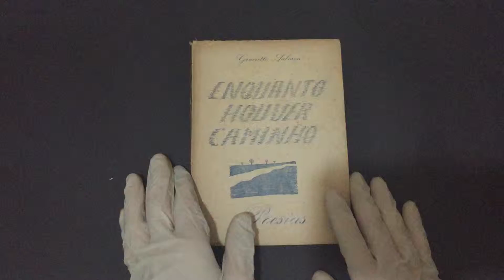Compre Agora: Enquanto Houver Caminho